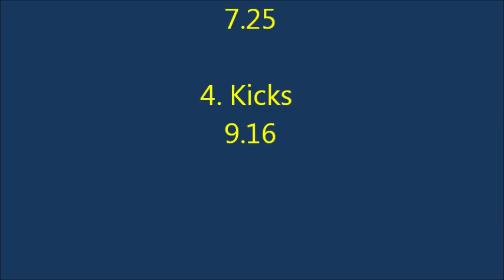College Goalkeeper saves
Nathan Mangione
6'0
165lbs
Goalkeeper #1
College of NCWC

Music by Blink 182 - Anthum Part 2, Fallout boy - Honeymoon , Everclear - Father of mine